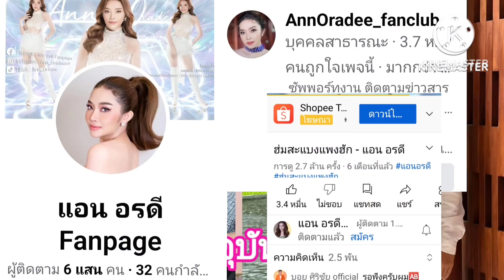น้องแอนไลฟ์สดขณะเดินทางไปแสดงที่ศรีษะเกษวันนี้ 3 มค.66#แอนอรดี